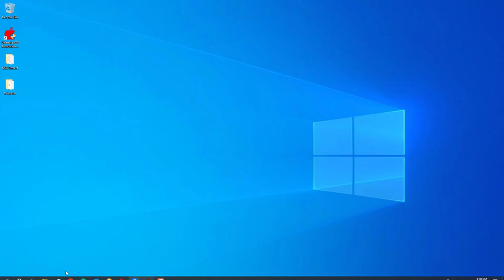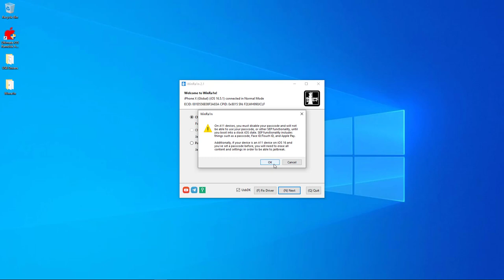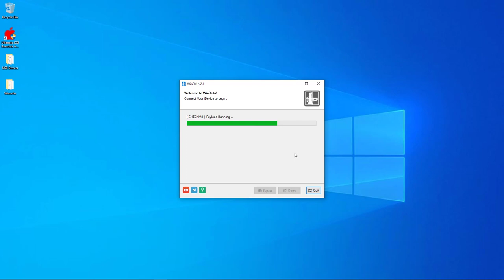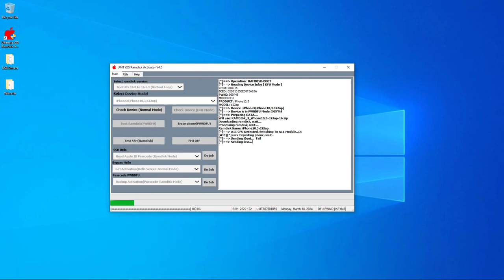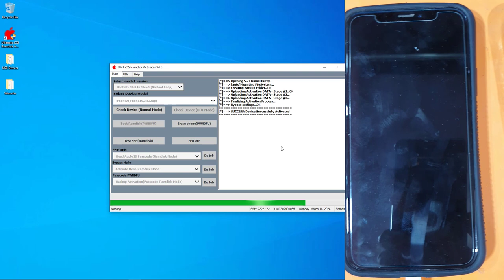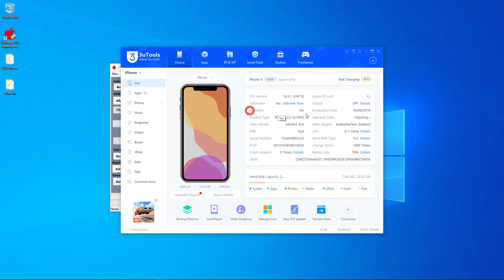iPhone X iCloud Bypass iOS 16.x.x - How to Bypass iCloud Activation Lock with UMT Ramdisk Activator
Learn *how to bypass iCloud* Activation Lock on *iPhone X (iOS 16.5.1 & higher)* using *UMT Ramdisk Activator*
*How to:*
 - Downloads:
  -- [UMT Ramdisk Activator 4.:
 - Password: UmtTeam
  -- [Winra1n 2.1:
  -- Drivers & other Necessary files:

Follow the step-by-step guide to bypass iCloud Activation Lock

Note: you can also Turn FMI OFF on Open Menu with new security by using IOS Ramdisk 4.1 or Latest)

*Important:*
UMT Dongle is based on yearly activation & Ramdisk tool is additional activation free with emmc tool activation
iCloud bypass is free & unlimited after buying its subscription